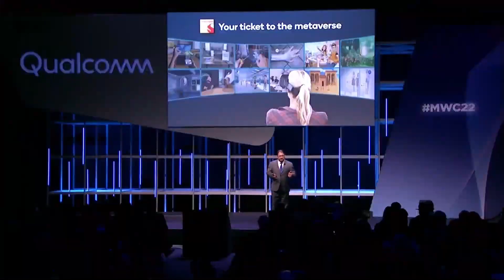Qualcomm Partners with TikTok on Metaverse (Watch it Here)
At Mobile World Congress 2022, Qualcomm CEO Cristiano Amon talks about his vision for the Metaverse and how its technology Snapdragon XR and Snapdragon Spaces will play an integral role with its new partner ByteDance.